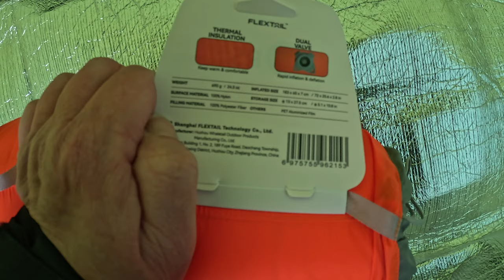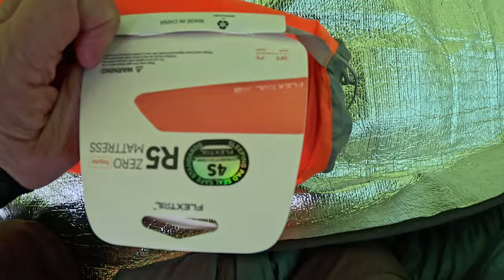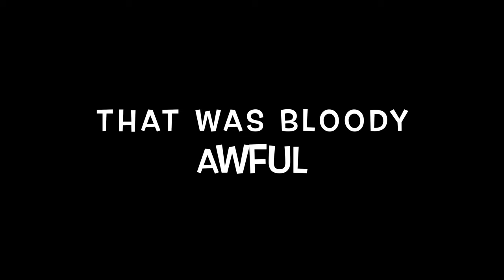ANOTHER BRUTAL NIGHT IN THE LAKES | FLEXTAILGEAR | STORMS |RAIN & WIND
I NEARLY DIDNT GO CAMPING, AFTER A NICE DAY IN KESWICK AND NO WIND OR RAIN, SOON AS I SET OFF IT STARTED. I CHOSE TO GO OUT BUT NOT UP A BIG FELL AS THE FORECAST HIGH UP WAS TERRIBLE, I NEED A RELAXING CAMP SOON, THIS ONE TURNED WILD, THE RAIN AND WIND WERE CONSTANT, PROBABLY UP TO 45MPH WIND, AND HEAVY RAIN UNTIL MORNING, I MADE THE MOST OF IT THOUGH. THE SLEEP PAD WAS GOOD, IT FELT WARM AND IT IS NICE AND WIDE, PERFECT FOR ME. ILL DO MY USUAL THING AND USE IT MORE TO GET A REAL REVIEW, THIS WAS ONLY THE FIRST USE.  A DIFFERENT KIND OF CAMP NEXT WEEK, I EXPLAIN IN THIS VIDEO.

It is worth mentioning that in addition to the ASTM International R-value certification (R-Value 5.6), FLEXTAIL has created the innovative 4S test method (SLEEPING PAD SEAL SAFE STANDARD). This is because we know that traditional testing procedures only allow the inflated sleeping pad to sit undisturbed for 24 hours. For a purely manual inspection, this not only leads to potential omissions, but also raises concerns about the accuracy of the test results. Therefore, FLEXTAIL is committed to rigorously pressure testing EVERY sleeping pad delivered to our customers. Includes:
-48 hour continuous pressure hold test
-48 hours airflow volatility monitoring
-48 hours internal temperature monitoring of the sleeping pad

Each air mattress comes with an exclusive 4S test report. 4S-approved sleeping mats have excellent airtightness, ensuring a more reliable and safer outdoor environment for the user.